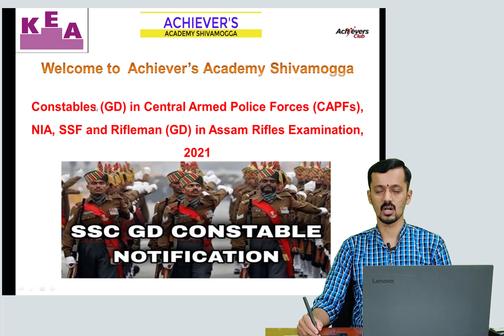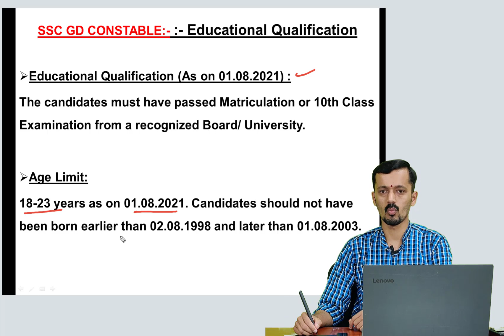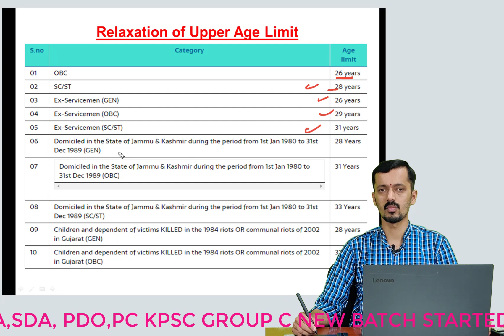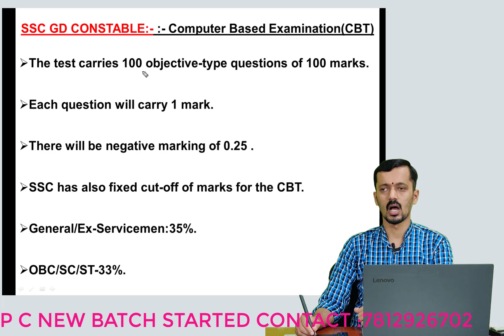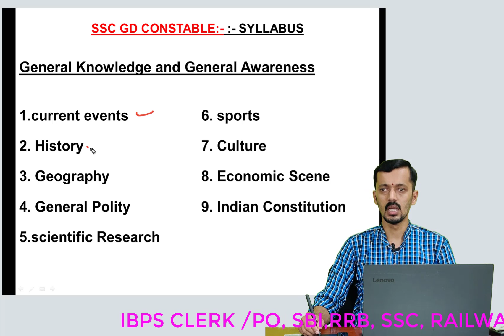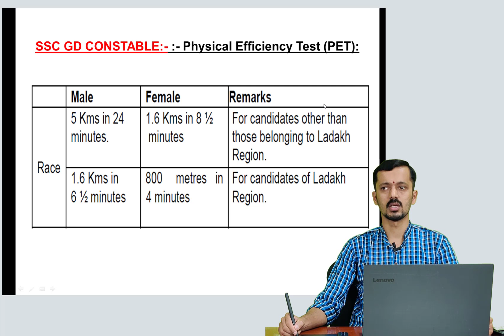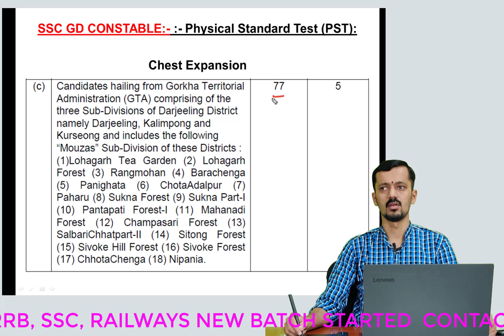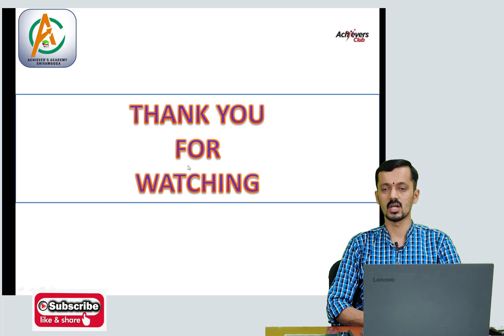SSC GD CONSTABLE RECRUITMENT NOTIFICATION- 2021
ACHIEVER'S KARNATAKA
KARNATAKASTATEGOVERNMENTJOBS
KARNATAKA BANK JOBS
NAMMA KARNATAKA
KANNADA MOVIES
CENTRAL GOVERNMENT JOBS
RPF JOBS
PRF RESULT
RAILWAY POLICE
PDO RECRIUTMENT
PDO JOBS
PDO RESULT
BANK RECRUITMENT
SSC JOBS
SSC CGL
SSC JE
SSC 2019
SSC RECRUITMENT
IBPS RECRUITMENT
INDIA POST PAYMENT BANK
KPSC JOBS
KPSC RESULTS
TET PREPARATION
TET EXAMS
INCOME TAX
POSTAL JOBS